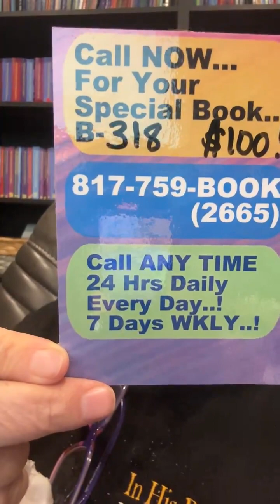Please Join Me Live..! 12pm/cst..!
Please Join Me Live..!

12pm/cst..!